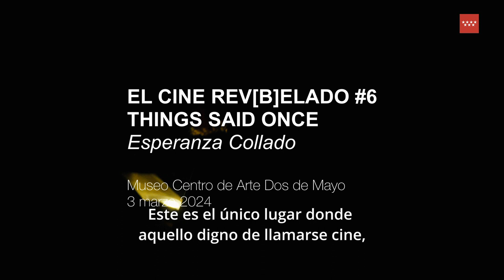THINGS SAID ONCE. ESPERANZA COLLADO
EL CINE REV[B]ELADO #6 propone un ciclo de actividades en torno a la performance audiovisual y la interrelación del cine con otras disciplinas. Una aproximación a la experiencia cinematográfica, más allá de la sala oscura y la imagen proyectada. Comisariado por Playtime Audiovisuales (Enrique Piñuel Martín y Natalia Piñuel Martín).

THINGS SAID ONCE. Performance de cine expandido y conversación posterior. Esperanza Collado.